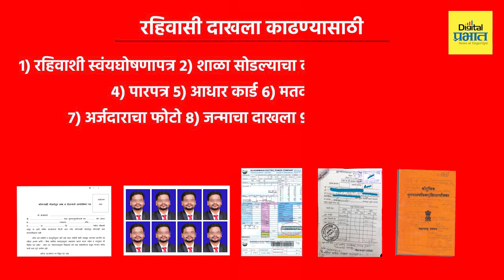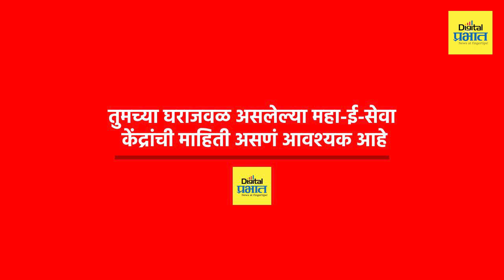उत्पन्नाचा दाखला, रहिवासी दाखला, नॉन क्रिमिलेअर, जातीचा दाखला ऑनलाईन कसा काढाल?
१० वी १२ वी चे विद्यार्थी व त्यांच्या पालकांसाठी महत्वाची माहिती